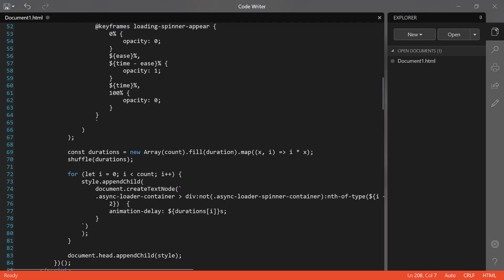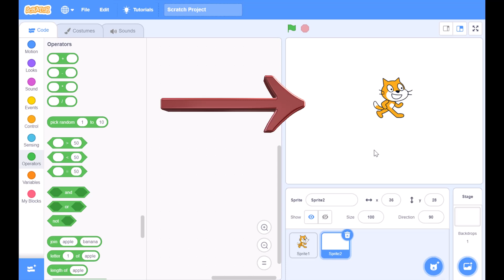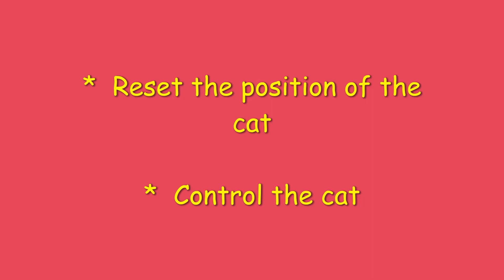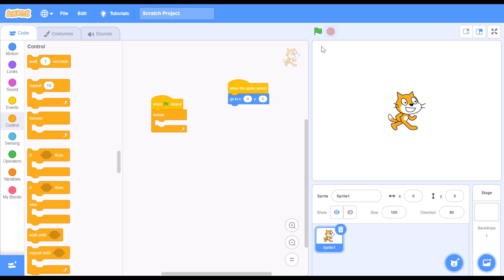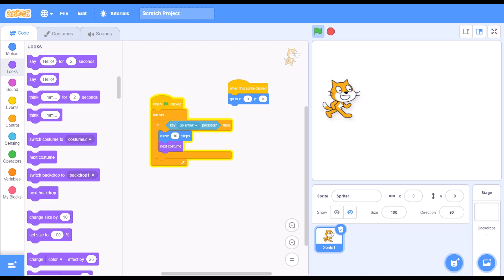109_Programming with Scratch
Learn to program Scratch with Amirul Syamil bin Shaik Allauddin.

CREDITS AND ACKNOWLEDGMENTS

Made and edited by Amirul Syamil.
Thank you to my mentor Abang Muhammad Afiq Zulhilmi from Khazanah Nasional Berhad for helping me get the idea on making this video.

Special thanks to Phoenix Electro 123 for helping out in the 3D and 2D animation effects.

🕒 TIMESTAMPS 🕒

0:00 Intro
0:11 Introduction to programming
0:28 Types of codes
1:04 Direction of video
1:09 Introduction to Scratch
1:22 Features of Scratch
1:55 Making a simple program using Scratch
2:32 Improvement Plans for the programming
2:45 Reset the position of the Sprite
3:22 Control the cat's movement
4:36 Gameplay of my created game
4:59 Outro